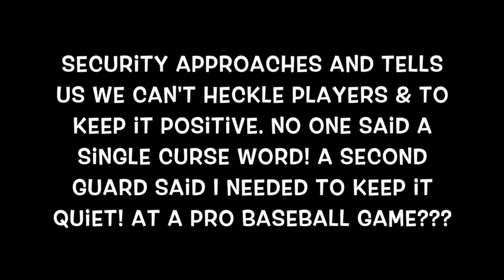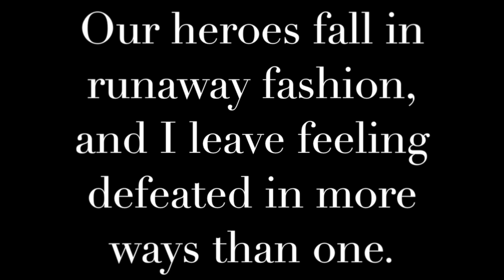Fans told to BE QUIET at Houston Astros game 8-25-14. Sad day in sports.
Group of Astros fans told to be QUIET, be positive and not HECKLE the Oakland A's at the game or they'd be THROWN OUT of the game! During the Top of the 9th during a 3-2 ballgame. No profanity or obscene comments were used. Shameful.